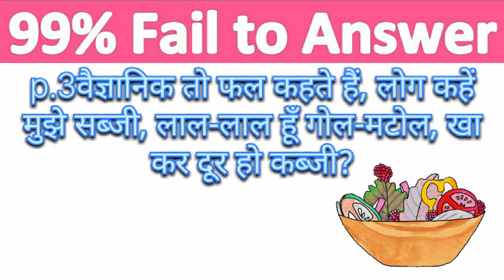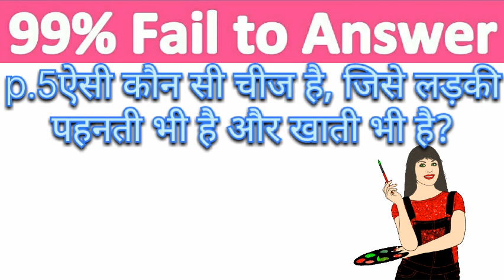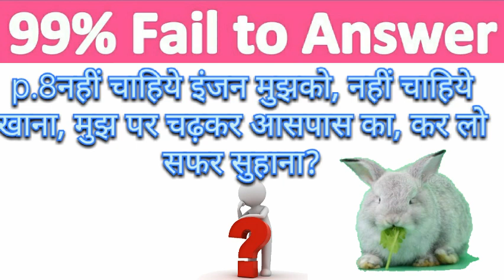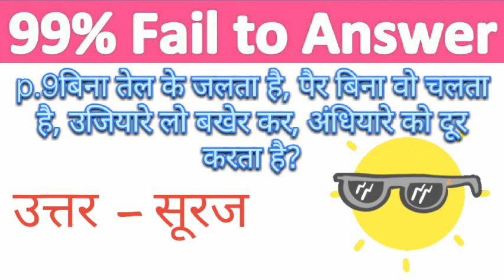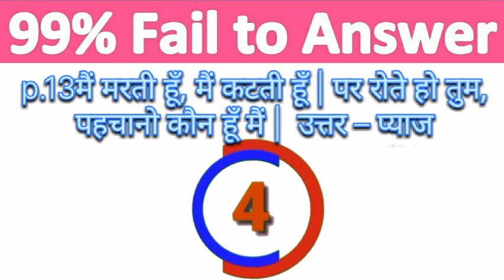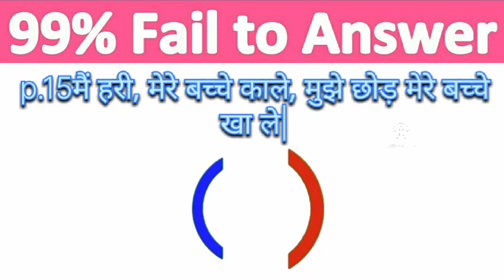ऐसी कौन सी चीज है, जिसे लड़कीयाँ💃 पहनती भी है और खाती भी है? paheli in hindi part 3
part 3

ऐसी कौन सी चीज है, जिसे लड़की पहनती भी है और खाती भी है? paheli in hindi part 3

 वो क्या है जिसके पास एक आँख है फिर भी नहीं देख सकती

वह कौन सी चीज़ है जो हमेशा दौड़ती है, कभी चलती नहीं ?

वैज्ञानिक तो फल कहते हैं, लोग कहें मुझे सब्जी, लाल-लाल हूँ गोल-मटोल, खा कर दूर हो कब्जी ?

 ऐसी कौन सी चीज है जिसकी गर्दन होती है लेकिन सिर नहीं?

ऐसी कौन सी चीज है, जिसे लड़की पहनती भी है और खाती भी है?

ऐसा क्या है, जिसे हम देख सकते हैं, लेकिन छू नहीं सकते ?

न कभी आता है, न कभी यह जाता है, इसके भरोसे जो रहे, हमेशा पछताता है ?

नहीं चाहिये इंजन मुझको, नहीं चाहिये खाना, मुझ पर चढ़कर आसपास का, कर लो सफर सुहाना ?

बिना तेल के जलता है, पैर बिना वो चलता है, उजियारे लो बखेर कर, अंधियारे को दूर करता है ?

जब भी आए, होश उड़ाए,
फिर भी कहते हैं कि आए |

पंख नहीं पर उड़ती हूँ,
हाथ नहीं पर लड़ती हूँ |

एक गुफा के दो रखवाले,
दोनों लंबे, दोनों काले |

मैं मरती हूँ, मैं कटती हूँ |
पर रोते हो तुम, पहचानो कौन हूँ मैं |

बेशक न हो हाथ में हाथ,
जीता है वह आपके साथ |

मैं हरी, मेरे बच्चे काले,
मुझे छोड़ मेरे बच्चे खा ले |

your questions
1.gk
2. general knowledge
3.important gk questionswala sujit
quiz video
quiz Channel and answers
4.competative exam
5.quiz test
6.A.k.p education 04
7.important gk
8.br gk study
9.competitave quiz
10.competative general knowledge
11.gk in hindi
12. general knowledge quiz
13. quiz questions
14. general knowledge questions
15. gk quiz
16. general knowledge questions with answere
17. gk questions in hindi
18. gk questions answere
19. India gk
20.hindi gk
21.A.k.p education 04
22.wala sujit
quiz shorts
quiz short video

Shere

gk quiz
# shorts
@A.k.p education 04
Br gk study
Gk wala sujit
quiz video
quiz Channel
quiz for kids
quiz gk

paheli video kaise banaen,
paheli video song,
paheli video short,
paheli video avni & shlok show,
paheli video pahli video,
paheli video editing,
paheli video comedy,
paheli video kaise banaye,
paheli video abcd,
pahli video kis category mein aata hai,
agali paheli video,
paheli ka abhyas video,
a paheli,
paheli video video,
paheli video bhojpuri,
paheli video background music,
paheli video bataiye,
paheli short video kaise banaye,
paheli bujhao video,
paheli batao video,
paheliyan bataiye video,
paheli best scenes,
paheli bujho video,
best paheliyan,
best paheli,
big paheli,
paheli video cartoon,
cartoon paheli video kaise banaye,
paheli ka comedy video,
paheliyan video cartoon,
paheli wala cartoon video,
paheli cartoon video mein,
paheli ka cinema video gaan,
common paheliyan,
computer ki paheliyan,
call paheliyan,
cute paheli,
paheli video dikhaiye,
paheli video download,
paheli video dikhayen,
paheli video dakhva,
paheli dance video